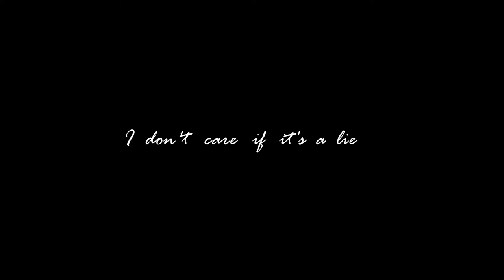[TEASER] Billie Eilish - ilomilo (extended multitrack mix)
NOTE: this isnt how the mix actually starts, well i did mash the beginning and the end together and its like 4 am while typing this and i made it a few minutes ago and im really tired so yeah